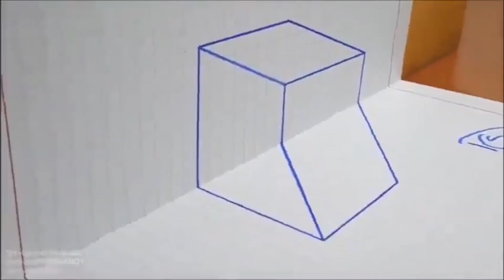Breaking through the lens